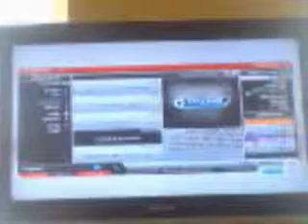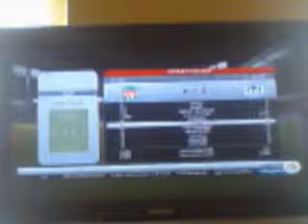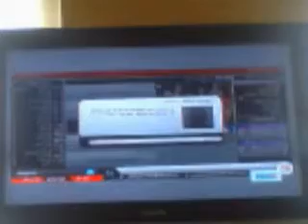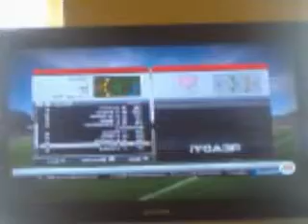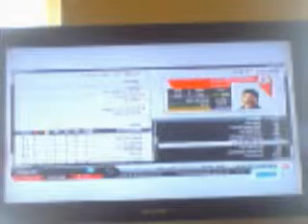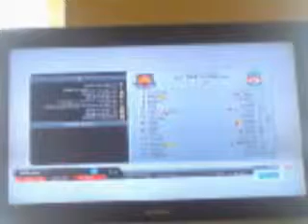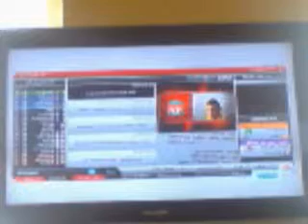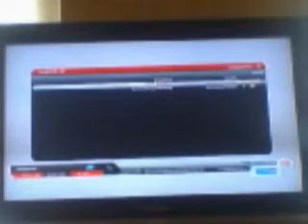Liverpool Career mode #64 Tadic & Targino De Silva